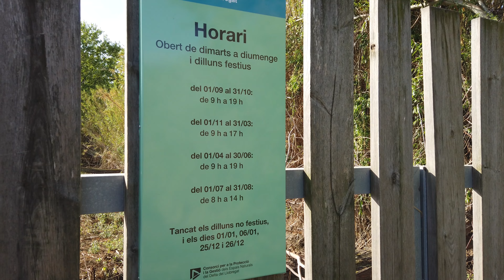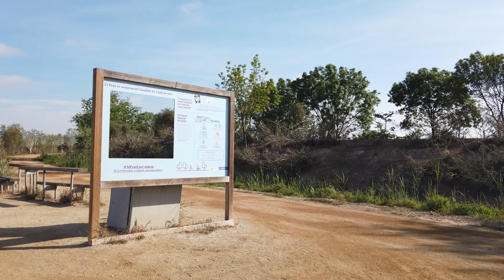RUTA EN EL DELTA DEL LLOBREGAT: MIRADOR DEL SEMÁFORO 2023 BARCELONA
◾ La Casa del Semáforo es un edificio que se construyó el año 1887. El propósito de esta construcción fue regular el tránsito marítimo costero, ya que como ves, se encuentra delante de la playa del Prat de Llobregat.
◾ La Caserna de los Carabineros es un edificio en ruinas pero restaurado para poder hacer la visita. Se accede por una pasarela, no tuvimos ningún inconveniente en entrar con nuestro carrito de bebé. Por los muros hay diferentes carteles explicativos y, según pudimos leer, es una construcción que data del año 1844. Su construcción fue promovida por el Cuerpo de Carabineros Reales y servía para controlar el tráfico marítimo y el contrabando.
◾ This video was recorded on September 4, 2023 ⌚ 9.00